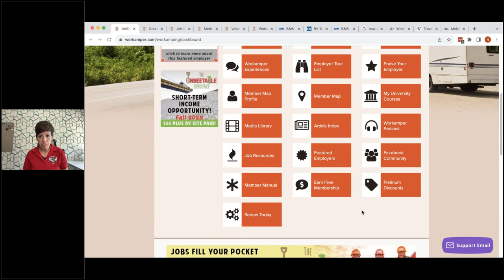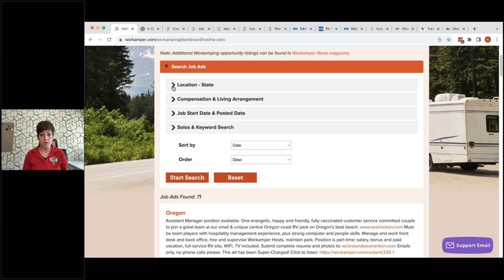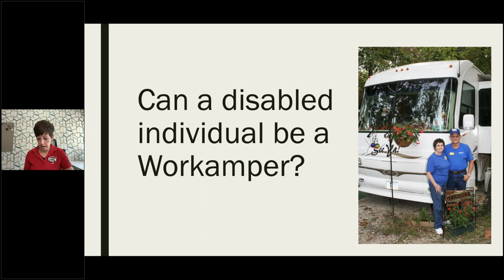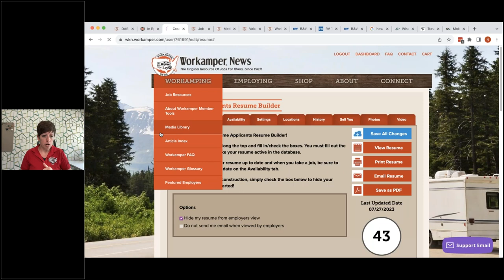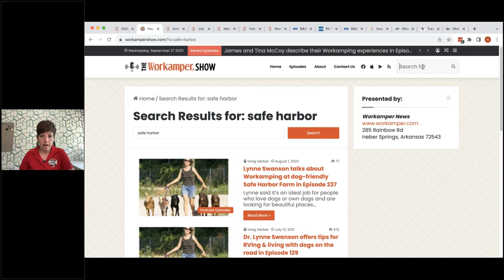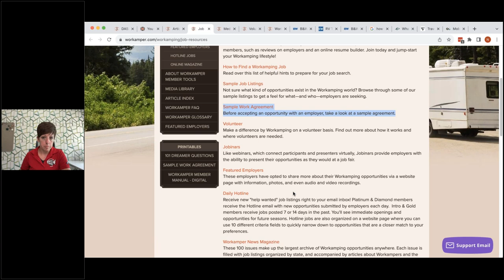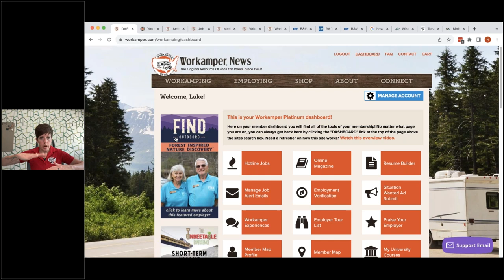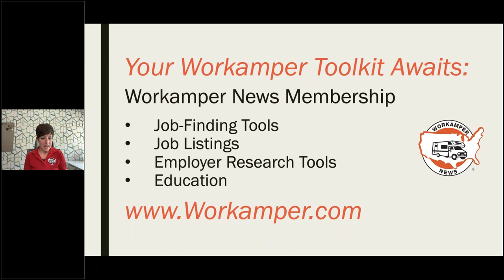Workamping jobs hours & pay, tips for resume, picking a tow vehicle, agreement, and more in Sept Q&A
[September 2023 Q&A Session] Have questions about Workamping and RVing? Listen in to this recorded webinar to get your questions answered by the creators and leaders of the Workamping industry - Workamper News.

In this session, we discuss:

00:00 Welcome and about Workamper News
2:20  Hours? Pay? Living?
19:04 I have (insert description of RV here). Can I be a Workamper?
23:41 Can a disabled individual be a Workamper?
27:07 How do I get a Workamping job with no experience?
32:27 How do I make my resume stand out?
39:58 How do you deal with no response when sending out resume?
46:40 Where or who do I send my resume to?
47:31 How to find non-profit animal sanctuaries to Workamp at?
49:39 How to talk to a business that has never hired Workampers before?
51:44 Are there short-term jobs?
55:34 Are there laundry facilities most places?
56:59 We are going to work on a friend's farm. We want a contract. Help?
1:01:45 How to find a remote job?
1:05:27 Resources to help pick a truck to tow a travel trailer
1:17:26 What's the best option for internet/cell connection?
1:20:15 Wrap up